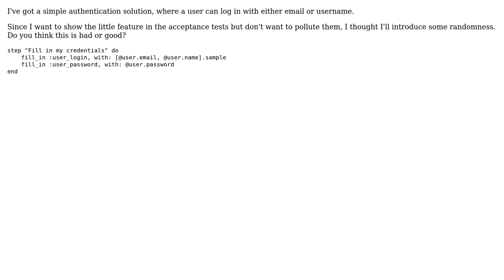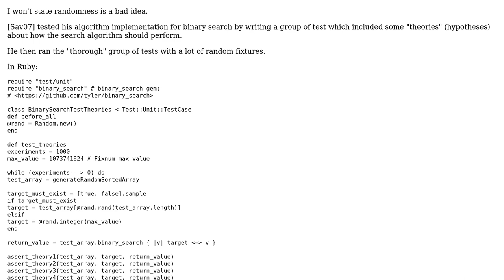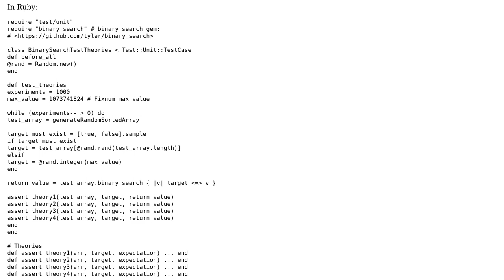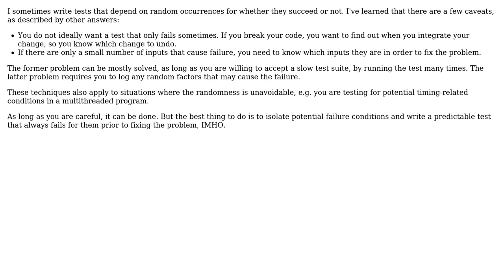Software Engineering: Randomness in Acceptance-Tests (4 Solutions!!)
Software Engineering: Randomness in Acceptance-Tests

With thanks & praise to God, and with thanks to the many people who have made this project possible! | Content (except music & images) licensed under CC BY-SA | Music | Images & others | With thanks to user wintersolutions user Winston Ewert user Oleksi user Jules user gnat user ctietze and the Stack Exchange Network Trademarks are property of their respective owners. You are responsible for your own actions.